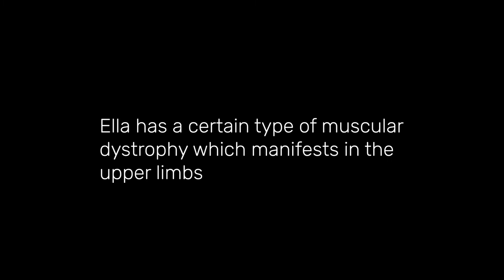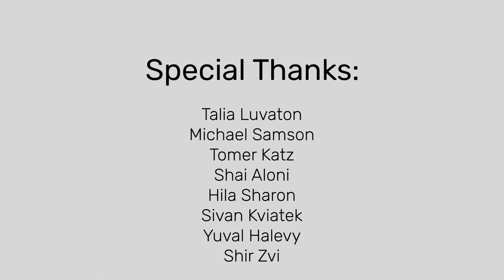FIXSELF PROJECT Ella 2 Ella - T.E.S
T.E.S is a therapeutic exercise sling for LGMD patients.
This project was born out of personal necessity.

This project was done during Industrial Design studies at HIT- Holon Institute of Technology

Clarion - Scott BUCKLEY
Upbeat Jazz Calm Chill Hip Hop